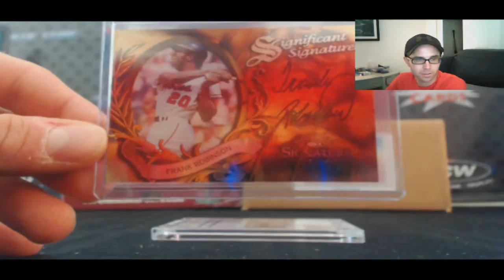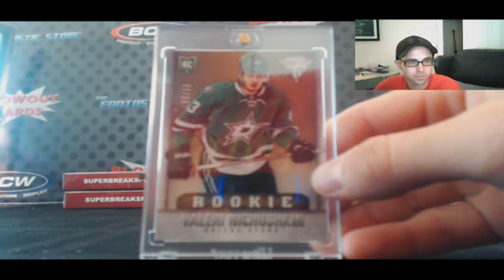Alex G's 2015 Super Break Primary Players Box Break